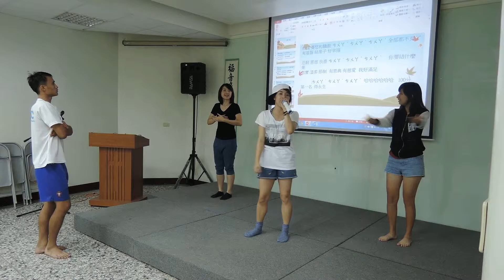0703教跳排練1